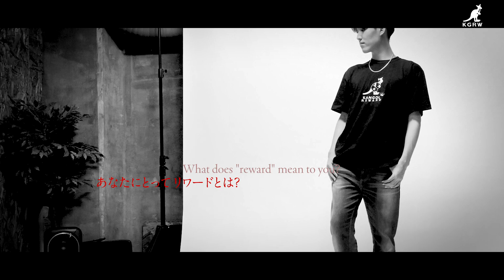★SHINCK × KANGOL REWARD コラボレーションアイテム★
/ kangolreward

●KANGOL REWARD 公式Instagram
  / kangol__reward